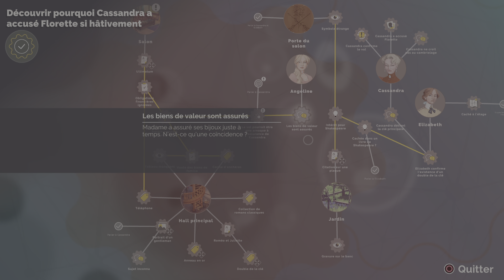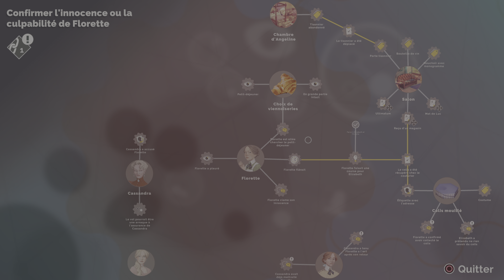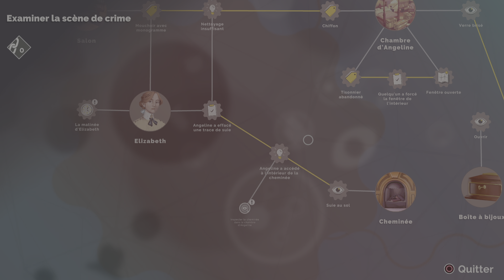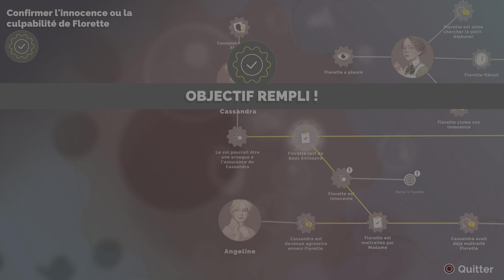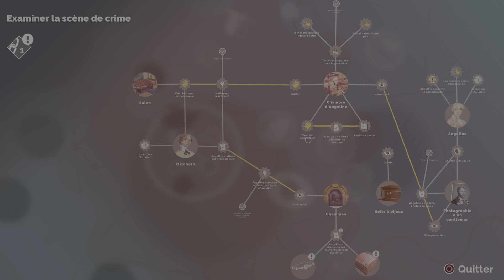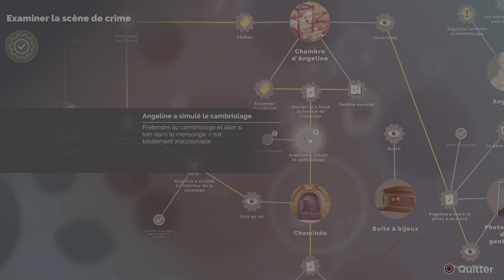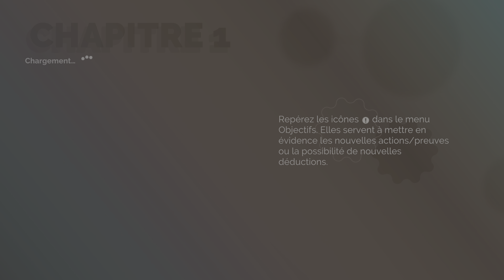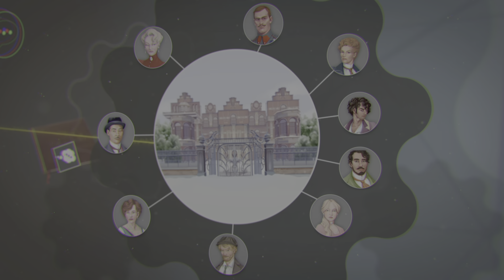Agatha Christie - Hercule Poirot: The First Cases | Prologue 2e partie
Prologue 2